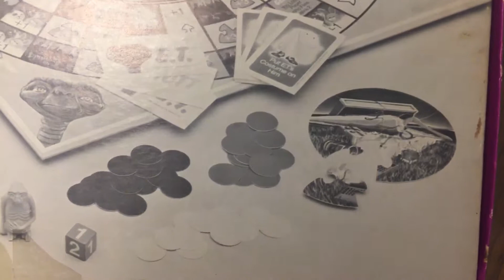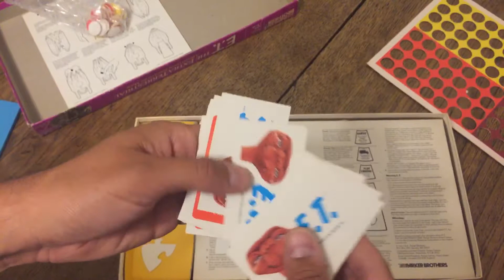October 15, 2018